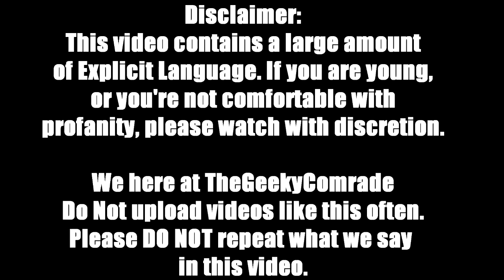(Censored) Tournament Tuesdays - WWE 2K19: "Most Fun" Tag Team Tournament (Part 2)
Welcome to the channel. Today I bring you another video. This video is THE RETURN of Tournament Tuesdays. In the return of the once not-so great series, Tyson and I are playing as the tag teams in WWE 2K19 that we think are the most-fun to play as. Who will walk out of the Return Tournament will the Tournament Tuesdays Championship?

Time Stamps:
Skip Past Language Disclaimer - 0:20
Match 1 - 1:42
Match 2 - 17:13

Tyson's Teams:
Gallows & Anderson
Ziggler & McIntyre
The Usos
Ambrose & Rollins

James Teams:
The Undisputed Era
Edge & Christian
Team Hell No!
Kevin Owens & Sami Zayn